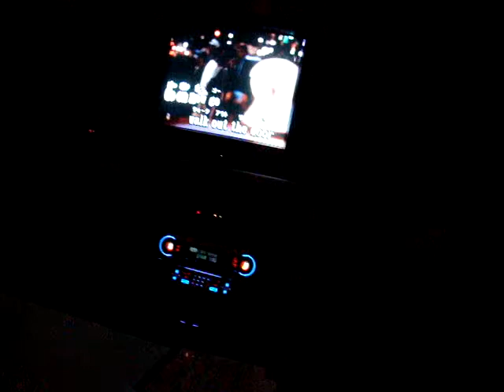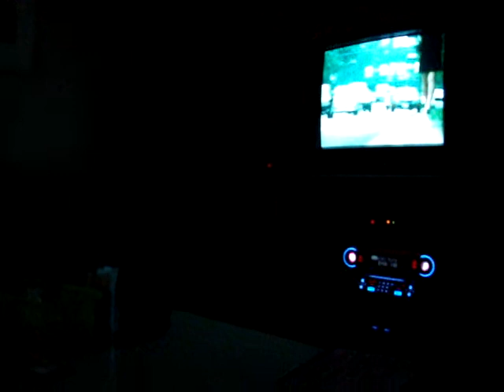Kareoke part 4 - I Will Survive